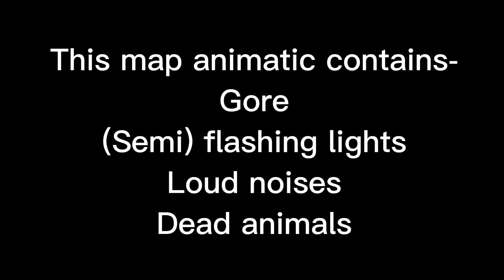CREATIVE | CLOSED WARRIORS MAP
-This map is centered around the first arc of warrior cats, following Firepaw, Ravenpaw, and Greypaw learning about the clan and what it means to be a warrior.
-This map contains themes like gore, body horror, flashing lights, loud noises, etc.

1-PhexI_🔴
2- PhexI_🔴
3-SkyDaHybird
4-SkyDaHybird
5-Deluciel 🔴
6-Gen 🟢
7-That one soda can🟢
8-ChaosDreamer🔴
9- dragondoodle🔴
10- XxLazy_AxolotlxX🔴
11-Lilypaddragon🔴
12-Irekae🟢
13-ResidentKiwi🔴
14-🌸MochiOwl🔴
15-Trash🟢
16-Rubber_Cheeto🟢
17-MossTuk🔴
18- me & termite🟢
19-CookieZ🟢
20- ResidentKiwi🔴
21-Gamba_16🔴
22-XxLazy_AxolotlxX🔴
23- CatBird🔵
24- skull🟢
25-MossTuk🟢
26-Melon
27- termite
28-Dustlicious 🔴
29-white raven🟢
30-🌸MochiOwl🌸🔴
31-- Toad'Kitty -🟢
Outro-Trash🟢

Backups-

DreamBeanEatsPotatosAndYourMom#0766
Giblopn#7761
jolly raven#8588
stiinkystiinkyrat#7060
Softpaw66#6191
LoveToDrawAndPaint_#3869
ilovetodoroki -.-#4806
ChaosDreamer#2829